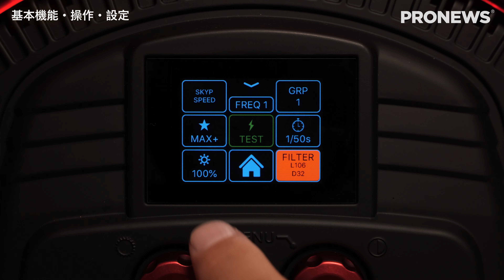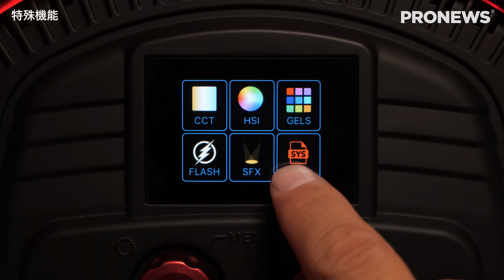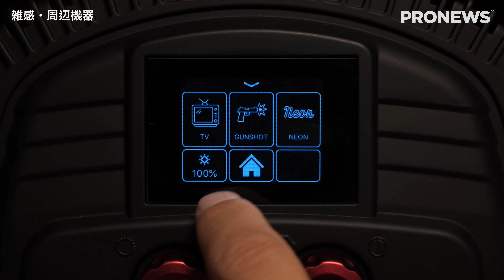Vol.236 動画で見る「Rotolight AEOS 2」レビュー。定常光撮影とフラッシュ撮影に対応した万能LEDライト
「Rotolight AEOS 2」をレビューしました。
製品を使用した作例はこちら

00:00 開幕
00:13 タイトル
00:40 製品内容
01:10 仕様
02:28 基本機能・操作・設定
05:47 特殊機能
08:11 スマートフォン連携
09:56 雑感・周辺機器
14:31 まとめ・姉妹品
17:13 作例
20:18 終幕